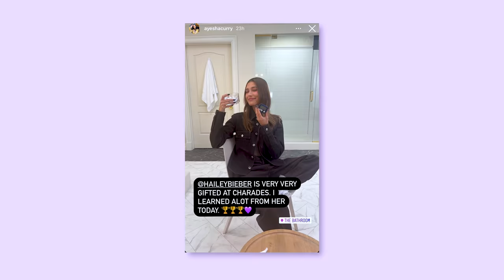Ayesha Curry & Hailey Bieber eat Jamaican food & play charades | WHO'S IN MY BATHROOM?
I'm so excited to be back in the bathroom - this time with my special guest Ayesha Curry! Watch as we eat Jamaican food and play one of the funniest games of charades ever. This is an episode that you don't want to miss!

Filming Date: February 2022